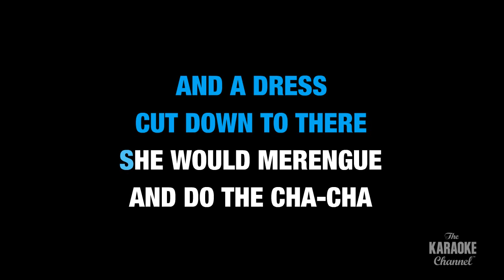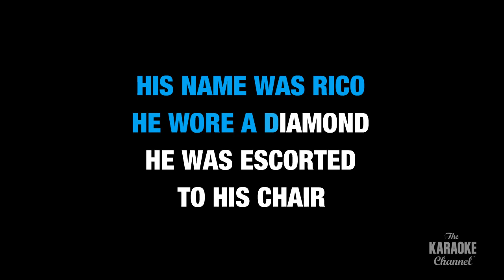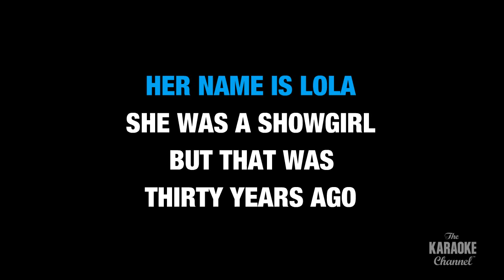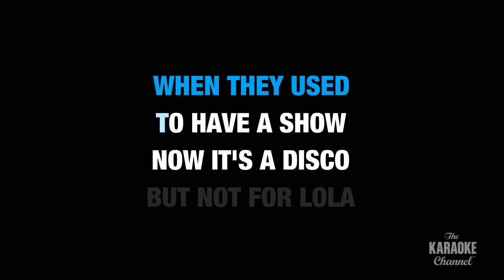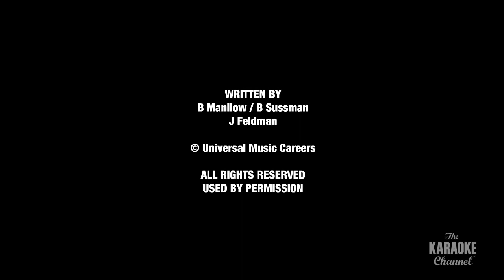Copacabana (At The Copa) in the Style of "Barry Manilow" with lyrics (no lead vocal)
Download "Copacabana (At The Copa)" in the style of Barry Manilow in MP4 or MP3+G